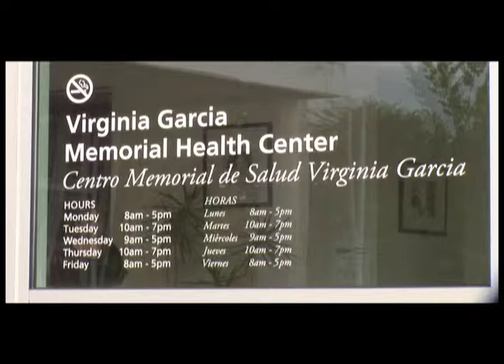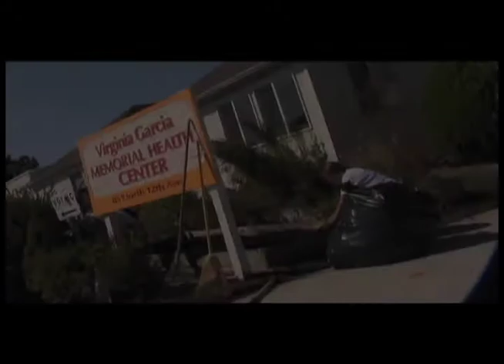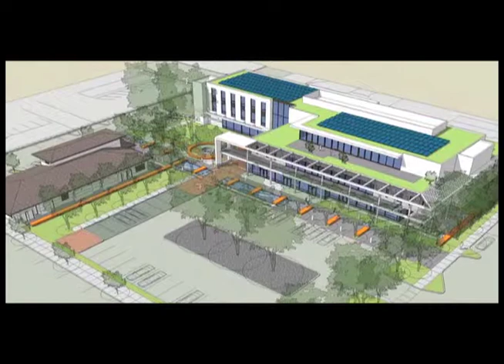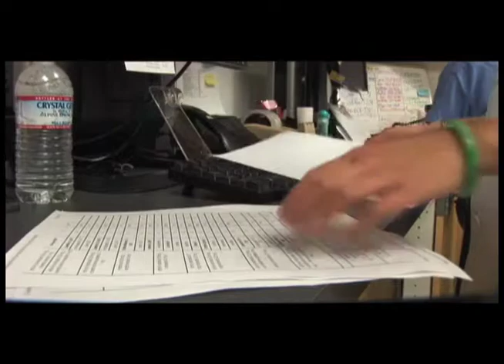Virginia Garcia Memorial Foundation - Give!Guide 2012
For more than 37 years, the Virginia Garcia Memorial Health Center has been dedicated to improving the health of Washington and Yamhill Countues most vulnerable residents. At the heart of these efforts is the establishment of an integrated, patient-centered medical home that provides high-quality medical, mental and behavioral health, pharmacy, vision, dental and outreach services to low-income populations throughout our community.

Our journey began in 1975 when Virginia Garcia, a little girl traveling with her farmworker family, died needlessly because she couldn't access the care she needed to treat a simple condition. In honor of her memory, and to prevent future tragedies due to lack of access to care, community leaders started a grassroots clinic in a three-car garage in Cornelius, Oregon. Over the years, that clinic grew along with the area's burgeoning population and increasing diversity. Today, Virginia Garcia is a full-service community health center serving more than 35,000 patients per year in 75 different languages at four primary care clinics, three dental clinics, three school-based health centers and a mobile outreach clinic that brings care to rural populations, migrant camps, commercial nurseries, schools and health fairs.

To make a donation to Virginia Garcia through Willamette Week's 2012 Give!Guide campaign, go anytime between November 7th and midnight, December 31st. Our partner, the Tuality Healthcare Foundation, will match your donation, dollar-for-dollar, up to total of $3,000. And remember: your contribution will help Virginia Garcia provide health care to those who need it most!